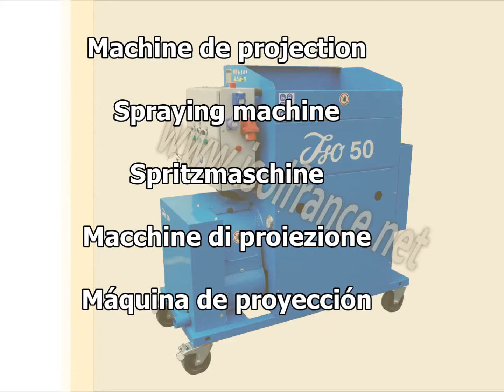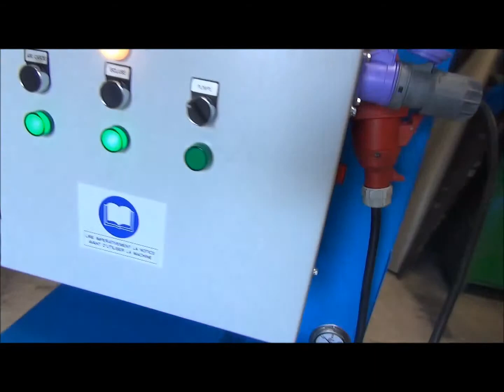ISO 50 / cardeuse / tous produits / machine isolation / Isol International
Machine de projection et insufflation.

La machine de projection humide la plus puissante et recommandée par tous les fabricants de produits fibreux. La machine ISO 50 est destinée à la projection et à l’insufflation de fibres de verre, de roche, de cellulose, de céramique, et de produits pulvérisables de faible densité : vermiculite, etc.
Elle est construite en tôle mécano-soudée et est montée sur roulettes afin de faciliter son déplacement sur les chantiers.

Caractéristique                                     :    ISO 50
Dimensions L x l x h                             :    150cm x 67cm x 155cm
Capacité Malaxage (litre)                    :    400
Propulsion                                              :    Air Turbine SX5
Pression Air (millibar)                           :    100 à 700
Diamètre tuyau                                       :    Ø 60 mm
Puissance moteur (kW)                        :      - Moteur Variateur : 1.1
                                                                         - Moteur Turbine : 5.5
                                                                         - Moteur Cardes : 1.5
Carde                                                        :    Rotative à pas variable et réglable
Volume d’air à pression nulle (m3/h)  :    400
Alimentation électrique                          :    400 V, triphasés, 20 A, 50 Hz
Alimentation                                             :    Automatique par 2 vis d’Archimède

Débit :
0,8 - 15 kg/mn selon produits